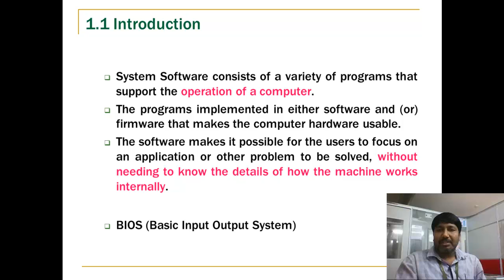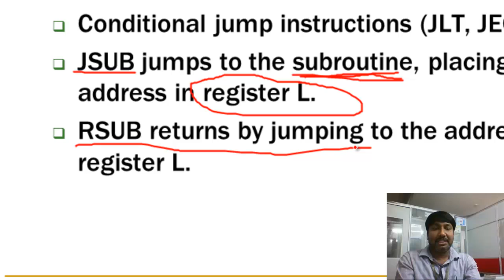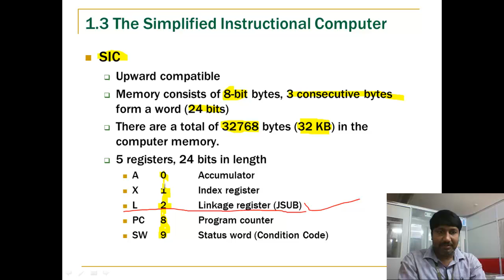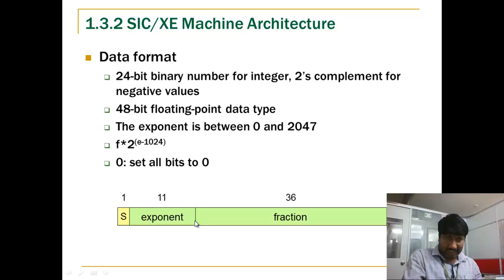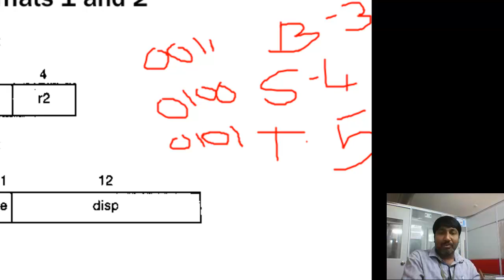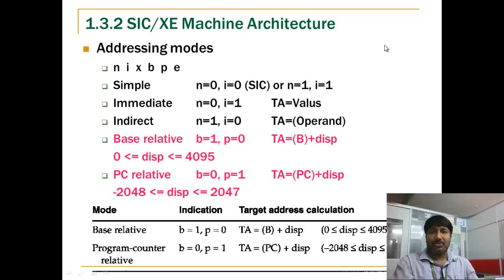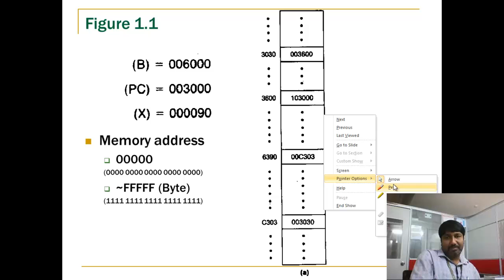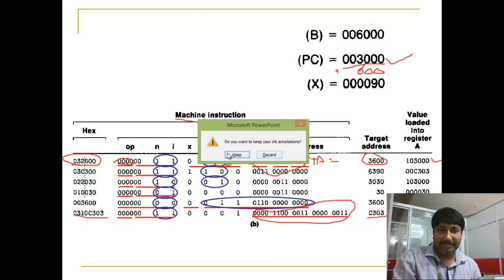System Software SIC Machine Instructions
Introduction to SP